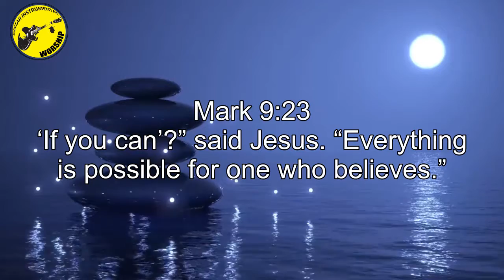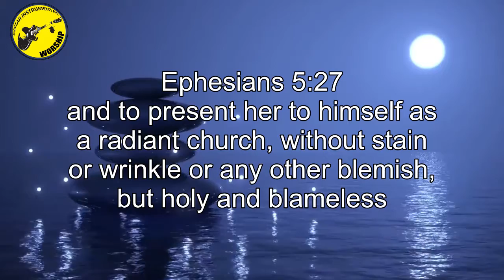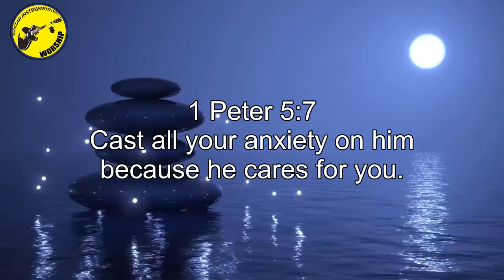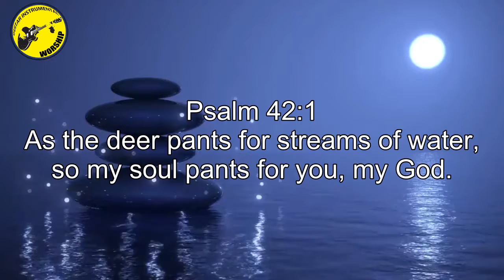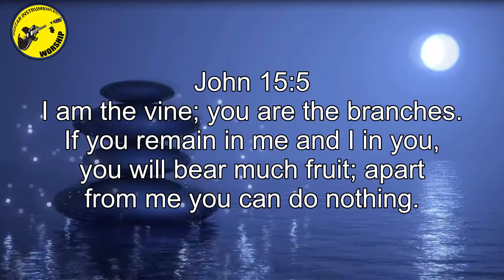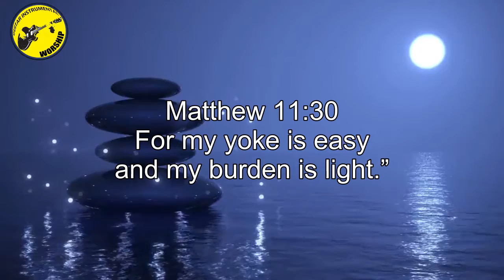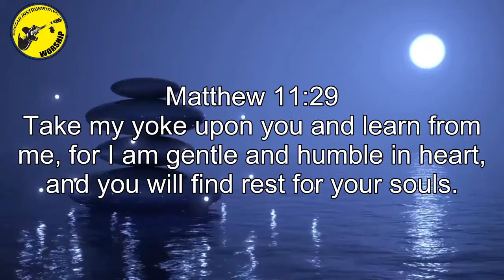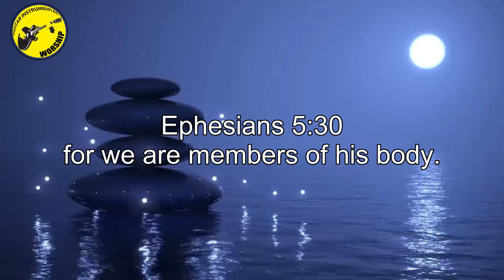Best Relaxing Violin Instrumental - 1 Hour Playlist Violin & & Cello Instrumental Worship Music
[00:00:00] - Oh Praise The Name
[00:04:59] - Miracles
[00:09:53] - On My Side
[00:14:03] - Reckless Love
[00:20:27] - How Great Thou Art
[00:23:26] - Holy
[00:26:22] - It Is Well
[00:30:16] - Shout To The Lord
[00:34:26] - Great Are You Lord
[00:38:11] - At The Cross
[00:41:38] - So Will I
[00:47:18] - Who You Say I Am
[00:50:40] - Still
[00:54:05] - I Give You My Heart
[00:57:22] - Here I Am To Worship
[01:01:41] - How Great Thou Art